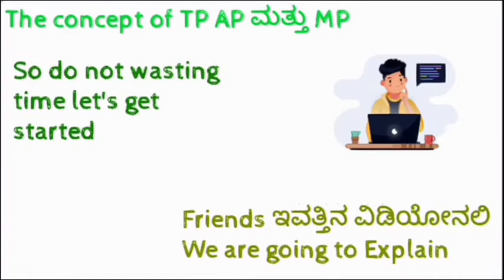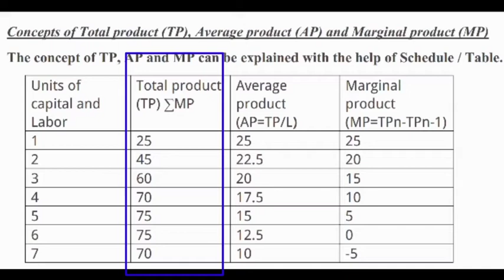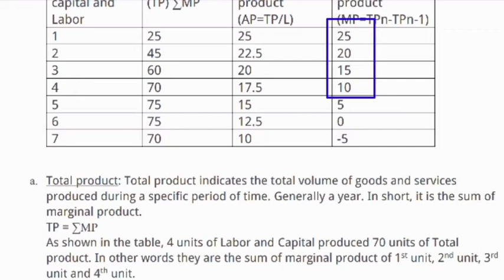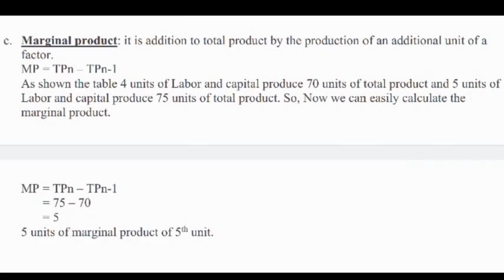#19 Concept of TP AP and MP in Kannada gulbarga university CBCS and PUC 2nd Karnataka